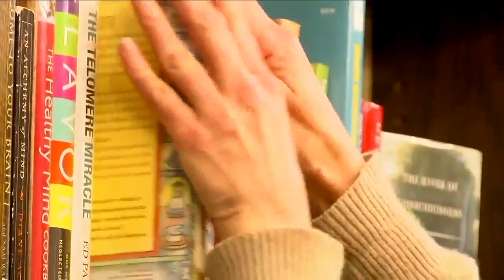Cleveland Public Library opens today